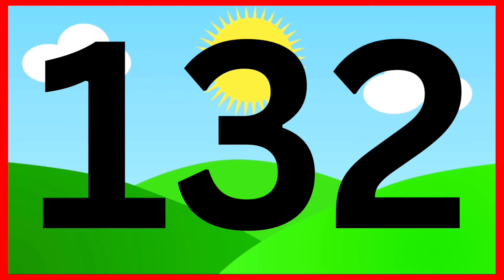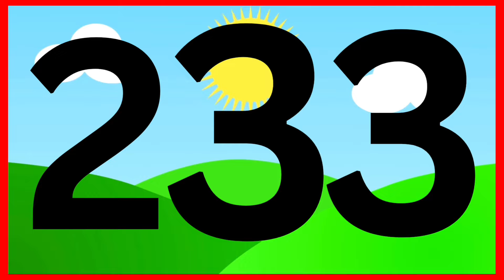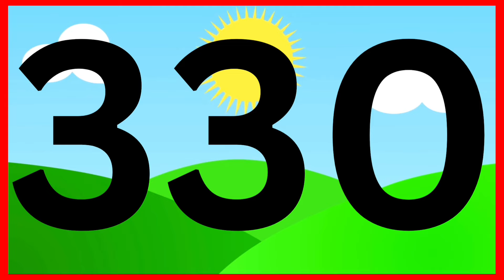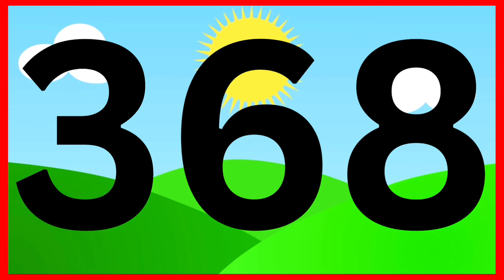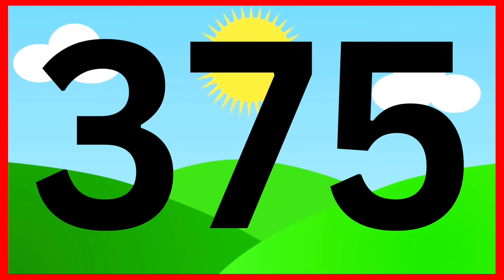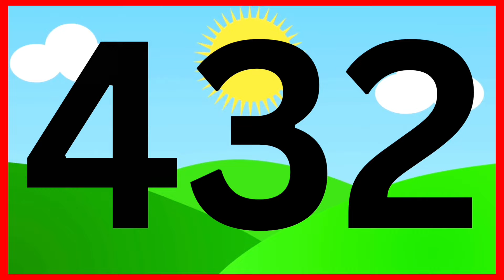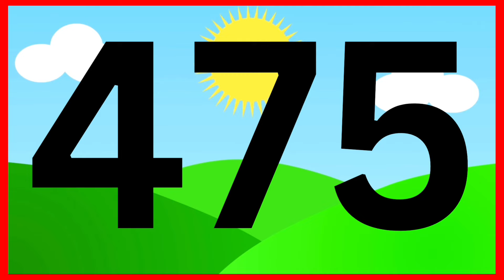𝗡𝘂𝗺𝗯𝗲𝗿𝘀 𝟭 𝘁𝗼 𝟱𝟬𝟬 | ಸಂಖ್ಯೆಗಳು | 𝗼𝗻𝗲 𝘁𝗼 𝗙𝗶𝘃𝗲 𝗵𝘂𝗻𝗱𝗿𝗲𝗱 | 𝗼𝗻𝗲 𝘁𝘄𝗼 | 𝟭 𝟮 𝟯 𝟰 5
Hello, Everyone ನಿಮಗೆಲ್ಲರಿಗೂ ನನ್ನ ಆತ್ಮೀಯ ಸ್ವಾಗತ. ಸುಸ್ವಾಗತ. ನೀವು ನೋಡುತ್ತಿರುವುದು ನಿಮ್ಮ ನೆಚ್ಚಿನ channel Super Amma , ನನ್ನ ಎಲ್ಲಾ super angles super ಆಗಿ ಕಲಿಯಲಿ ಅನ್ನುವುದು ನನ್ನ ಉದ್ದೇಶ.

✌️Super Amma channel ನಲ್ಲಿ ಕಾಣ ಸಿಗುವ ವಿಷಯಗಳು ✌️
Kannada alphabet and words
Two letter words in kannada
Kannada akshara padagalu
Kaagunita padagalu in kannada